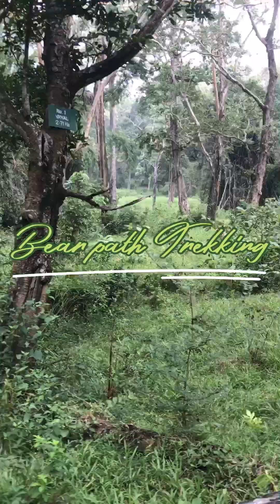VLOG 15തമിഴ്നാട് വഴി കേരളത്തിലെ കടുവ സങ്കേതത്തിലേക്കു.PARAMBIKULAM TIGER RESERVE..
Hiii Guys..This video is about our journey to PARAMBIKKULAM TIGER RESERVE ( palakkad district) ..
One has to travel to Parambikkulam Tiger Reserve only through Tamilnadu.This a special highlight about this reserve forest..

There are so many trekking programs, stay programs, safari programs etc. In this reserve forest.!!

You have to book only through online for your slots for trekking programs and stay programs...

The Bear Path Trekking Trail that we have engaged is a trekking program worth rs.380 for one person, but minimum of 5 persons are included in this trek..

Musician : Ikson

Hiii സുഹൃത്തുക്കളെ..ഈ വീഡിയോ പറമ്പിക്കുളം ടൈഗർ റിസർവ് (പാലക്കാട് ജില്ല) യിലേക്കുള്ള ഞങ്ങളുടെ യാത്രയെ കുറിച്ചാണ് ..
പറമ്പിക്കുളം കടുവാ സങ്കേതത്തിലേക്ക് ഒരാൾക്ക് തമിഴ്‌നാട്ടിലൂടെ മാത്രമേ യാത്ര ചെയ്യാൻ പറ്റുകയുള്ളു . ഈ റിസർവ് വനത്തിൻ്റെ ഒരു പ്രത്യേക ഹൈലൈറ്റാണിത്.

ട്രെക്കിംഗ് പ്രോഗ്രാമുകൾ, സ്റ്റേ പ്രോഗ്രാമുകൾ, സഫാരി പ്രോഗ്രാമുകൾ തുടങ്ങി നിരവധി പരിപാടികൾ ഈ റിസർവ് ഫോറസ്റ്റിൽ ഉണ്ട്.!!

ട്രെക്കിംഗ് പ്രോഗ്രാമുകൾക്കും സ്റ്റേ പ്രോഗ്രാമുകൾക്കുമായി നിങ്ങളുടെ സ്ലോട്ടുകൾക്കായി ഓൺലൈനായി മാത്രം ബുക്ക് ചെയ്യേണ്ടതാണ്...

ഞങ്ങൾ ഏർപ്പെട്ടിരിക്കുന്ന ബിയർ പാത്ത് ട്രെക്കിംഗ് ട്രയൽ ഒരാൾക്ക് 380 രൂപ വിലയുള്ള ഒരു ട്രെക്കിംഗ് പ്രോഗ്രാമാണ്, എന്നാൽ ഈ ട്രെക്കിൽ കുറഞ്ഞത് 5 പേരെ ഉൾപ്പെടുത്തിയിട്ടുണ്ട്.

ബുക്കിങ്ങിനുള്ള ഓൺലൈൻ വെബ്സൈറ്റ്..👇🏽👇🏽